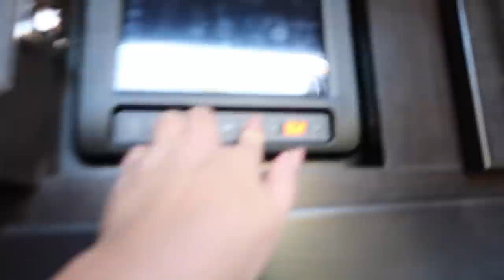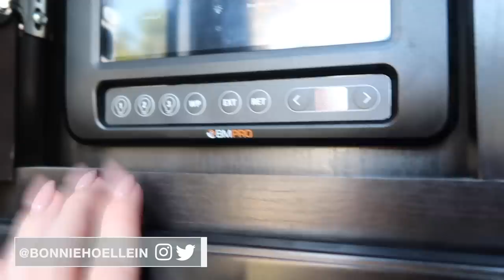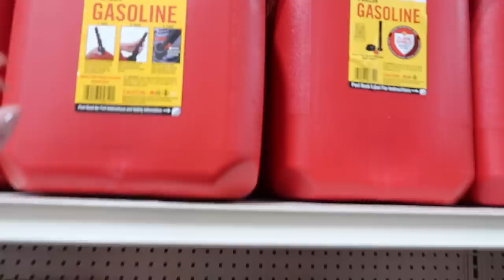Clean the RV With Me!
Glass Cleaner